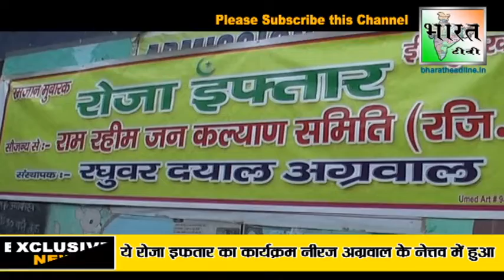24वें रोजा इफतार पार्टी का हुआ भव्य आयोजन।